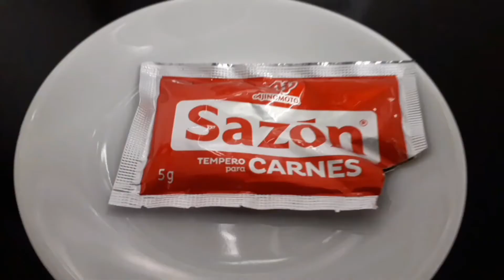Arroz com Cenoura - Arroz con zanahoria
Olá lindos e lindas Deus abençoe a todos o vídeo é de receita estou fazendo arroz com cenoura fica delicioso para ver mas vídeos de receita click no link abaixo 👇

Hola lindos y lindas Dios bendiga la todos el vídeo es de receita arroz con zanahoria queda una delícia
Para mirar mas vídeo de receta clic en el link abajo 👇

Infelizmentes

Arroz
Cenoura - zanahoria
Alho  - Ajo
Cebola  - Cebolla
Sazón
Sal , Açafrão  - Azafran
Manteiga   - Mantequilla
Coentro  - Cilantro
Extrato de tomate  - Extracto de tomate

Põe  a mateiga   o alho e cebola na panela e deixe no fogo 2 minutos  depois coloque o arroz  e todos os ingredientes e deixe no fogo 20 minutos

Poner la manteguilla y o ajo y la cebolla en una olla deje 2 minutos despues es solo poner el  arroz y todo los ingredientes y deje en el fuego 20
minutos

Muito obrigada pelo carinho ❣ de todos vocês e por assistir os meus vídeos Deus os abençoe grandemente

Muchas gracias por el cariño ❣ de todos ustedes y por mirar mis vídeos Dios los bendiga grandemente